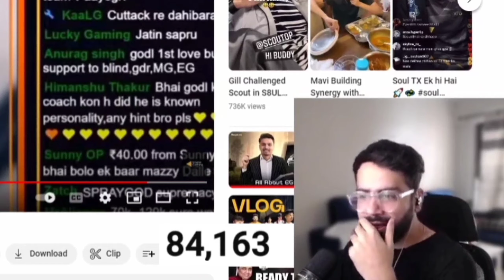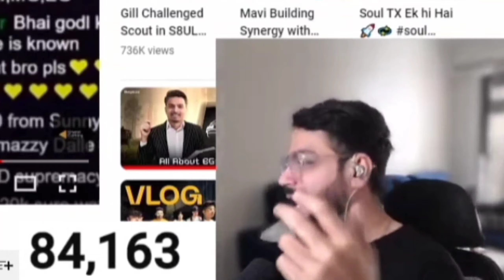Rooter 200k Fake Watching 🤔 Soul GodLike 🔥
credit _Spero

solohappy